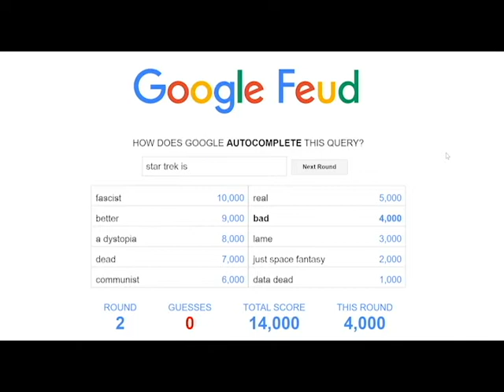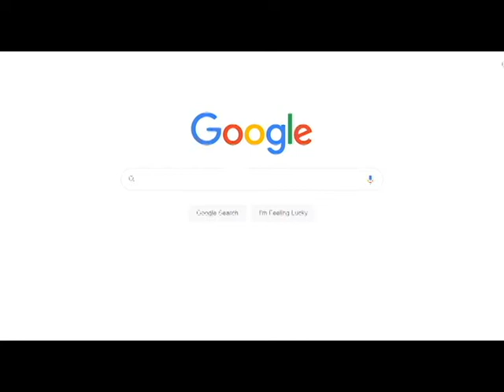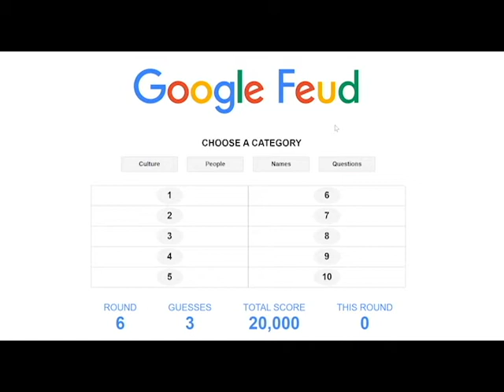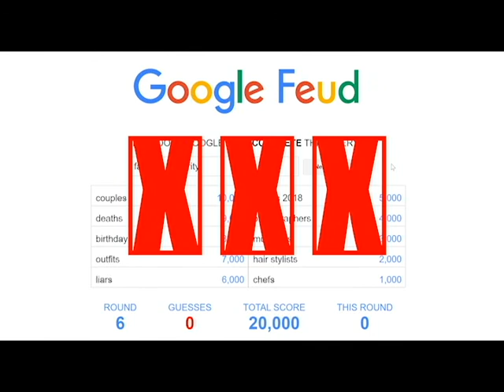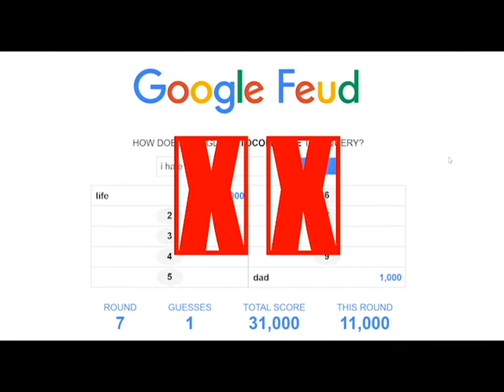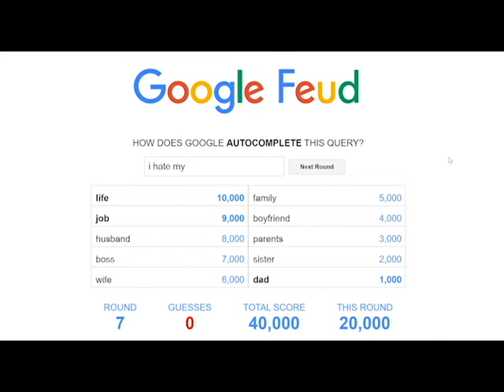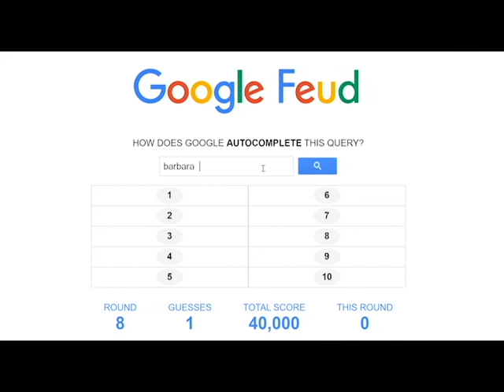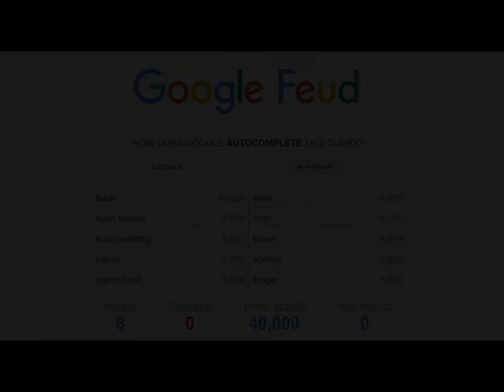Two Furries Don't Know Google Autocomplete - Google Feud